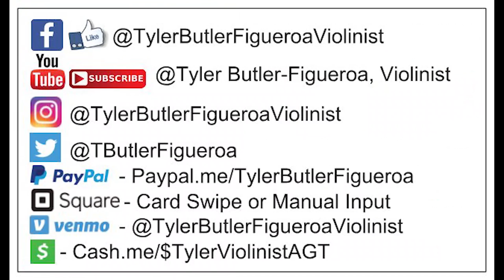The Weeknd - "Earned It" (from 50 Shades of Gray Soundtrack) violin Tyler Butler-Figueroa Violinist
The Weeknd - "Earned It" (from 50 Shades of Gray Soundtrack) violin Tyler Butler-Figueroa Violinist 14 yers old theweeknd earnedit tylerbutlerfigueroaviolinist @TheWeeknd @TylerButlerFigueroaViolinist @adambutler-figueroa8010

Mailing Address.

2019), Corporate Event for Red Hat Annex (2019), Corporate Event for Medidata in NY (2019), First Night Raleigh (2018), Brewgaloo Festival Raleigh NC (2019), American Tobacco Campus Tower Lighting Durham NC (2019), North Hills Music Festival (2019), Performed with artist Blanco Brown well known for his song "The Git Up" (Charlotte NC, Jan. 2020), PNC Arena NC State Wolfpack vs UNC Tar Heels Halftime Basketball game (Raleigh NC, Jan. 2020), Friday Center-Chapel Hill NC UNC Lineberger Donor Dinner/Speech & Performance (Feb. 2020), Cameron Indoor Stadium (Durham NC) Duke vs UNC Carolina Mens Basketball "Senior Night" Halftime show, Virtual Concerts due to the Corona Virus (COVID19) March 2020, Band Together Nonprofit for "A Call For Change" Anti-Racism Fundraiser recorded at the Lincoln Theater in Raleigh NC (Aug. 12th, 2020), CureFest for Childhood Cancer Fundraiser (Sept. 2020), 1 Of Us Non-Profit Fundraiser for Women's cancers Durham NC (Nov. 2020), Klick Health Town Hall Ontario/NYC based (Nov. 2020), Wake Forest NC Renaissance Centre (Nov. 2020), Downtown Raleigh NC Tree Lighting 2020 with Downtown Raleigh Alliance (Nov. 2020), Wake Forest NC Renissance Centre concert along with my little brother Adam (Nov. 2020), Pop-Up Holiday Performances around hometown Raleigh NC & surrounding towns (Dec. 2020), Novartis Global Healthcare (Virtual Corporate event) based in Switzerland via All American Entertainment-Durham (A.A.E.)(Jan. 2021), Multiple performances at Moore Square Park Downtown Raleigh NC LIVE, Durham Public Schools (Club Blvd. E. S.) Virtual/Zoom multiple performances with a question and answer session (May 2021), Lions Club International Corporate Virtual Event (June 2021), Historic John Chavis Memorial Park ribbon cutting event LIVE Raleigh NC (June 2021), State Farmers Market Restaurant LIVE Raleigh NC (June 2021),  Lowes Home Improvement Store Garner NC (July 2021), Music Series at Triangle Town Center Mall Raleigh NC (July-Sept. 2021), Rising Star Child Development Center Raleigh NC (Aug. 2021), Opening Act for Pastor Maurice Wright Pastoral Anniversary & Saxophone song release event at Mt. Calvary Word of Faith Church Raleigh NC (Sept. 2021), Free Community Event at Chavis Park Raleigh NC (Sept. 2021), Pastoral Anniversary performance for Perfect Love Christian Church Wake Forest NC (Oct. 2021), Balloon Release Memorial